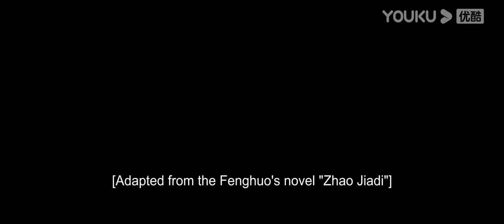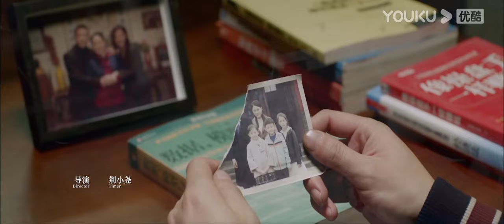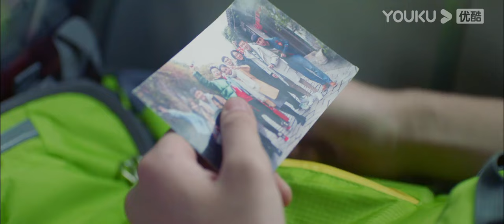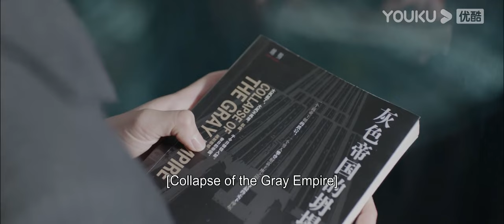MULTISUB 【FULL】我叫赵甲第 Zhao Jiadi EP24 | 贺鹏/杨杏/姚卓君/徐棵二/王姿允/ 马翼/张灵彦/周羽 | 励志都市片 | 优酷华语剧场